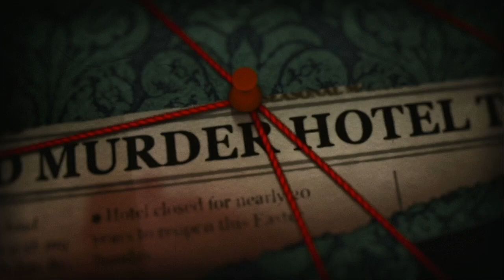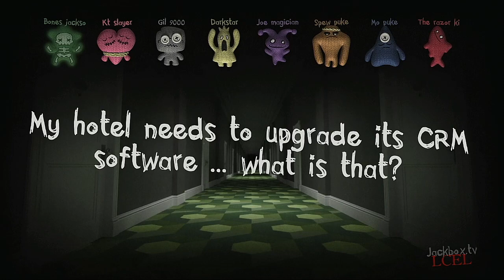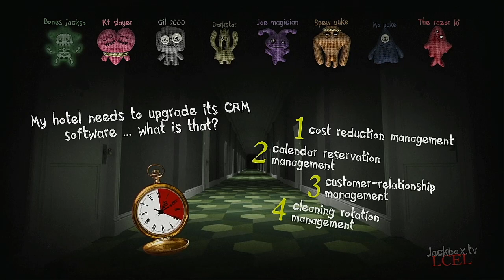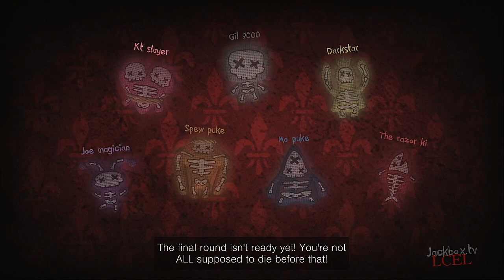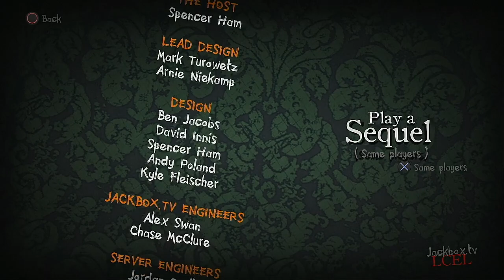Trivia Murder Party 2 Episode 130 Mutant League All Star Characters (Jozsef Levai Suggestion)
Bones Jackson - Midway Monsters
K.T. Slayer - Slaycity Slayers
GIL-9000 - Turbo Techies
Darkstar - Icebay Bashers
The Pukes of Bio-Hazard Mo and Spew Puke - Terminator Trolz
Joe Magician - Darkstar Dragons
The Razor Kidd - Midway Monsters